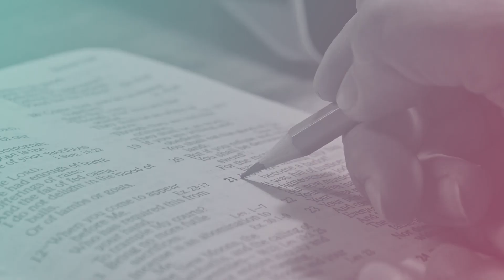"Regarde les dons que Dieu t'a donnés" - Témoignage confiné d'Aymeric #2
Les jeunes prennent la parole et partagent un témoignage ou ce qu'ils ont sur le cœur !